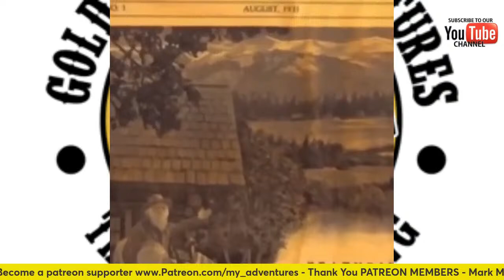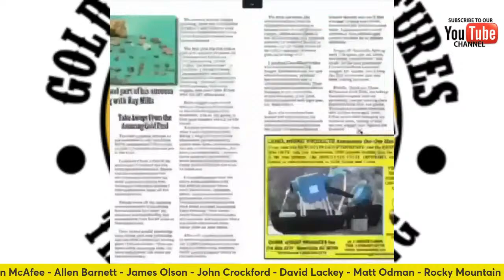Gold Fever Radio - 4-10-24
Gold Prospecting. Metal Detecting. Relic & Treasure Hunting.